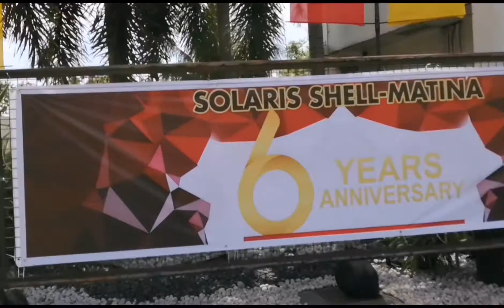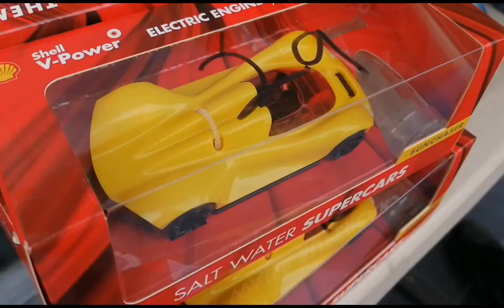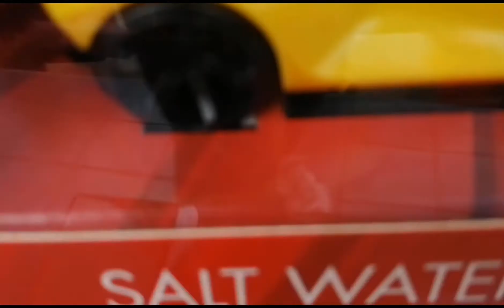SOLARIS SHELL MATINA l 6TH YEAR ANNIVERSARY l ImCheri G.